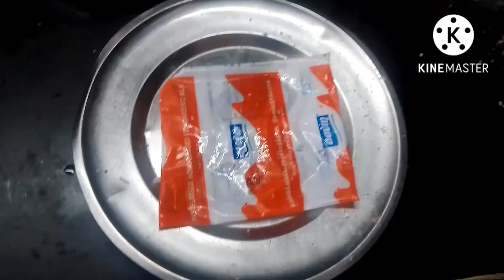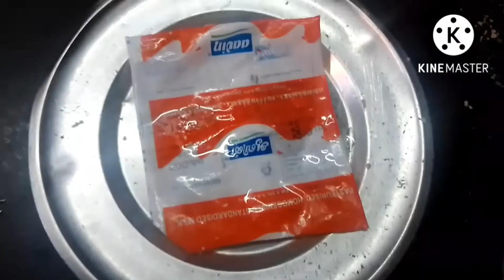விநாயகர் சதுர்த்தி ஸ்பெஷல் 2 வகையான பூரண கொழுக்கட்டை ரெசிபி/Pooranam Kozhukattai/kozhukattai recipe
In this video vinayagar chathurthi special pooranam kozhukattai recipe in tamil.simple and easy to make at home.This video divided into 2 part first one is pooranam kozhukattai recipe next part will be upload.sweet kozhukattai recipe in tamil.traditional kozhukattai recipe.how to make 2 type of kozhukattai recipe.@bamiskitchen8094